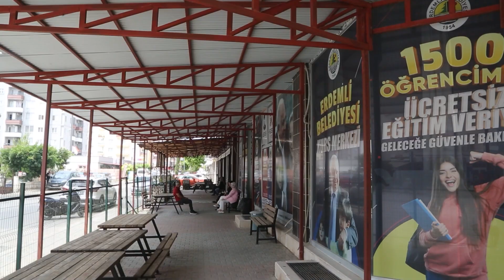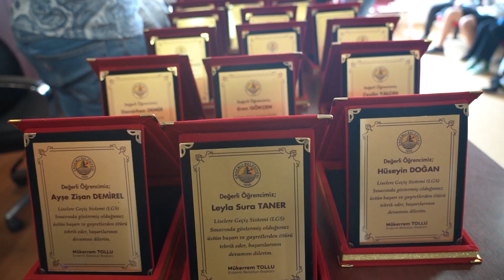Belediye’nin Ücretsiz Kurs Merkezi, Rekordan Rekora Koşuyor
Mersin Erdemli Belediyesi ücretsiz olarak açtığı kurs merkezleri başarı rekoru kırdı. Kurs merkezi, 2023 yılı LGS sonuçlarına göre 2 Türkiye şampiyonu çıkarırken 300 öğrenci de Fen Lisesi ve nitelikli okullara yerleşti.